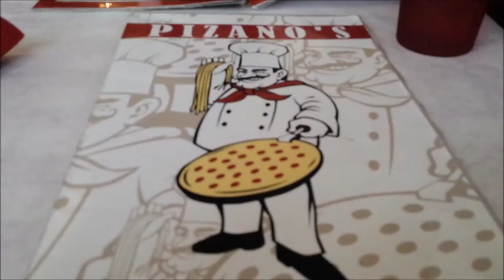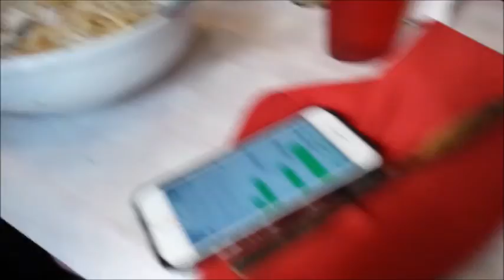CHICAGO TRIP 2015!!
Day 225